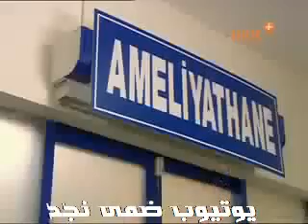nour turkish series episode 149 [part4]-arabic